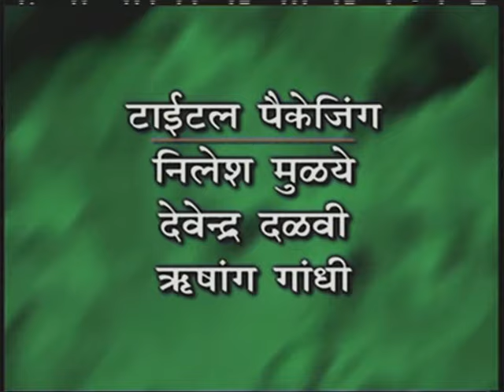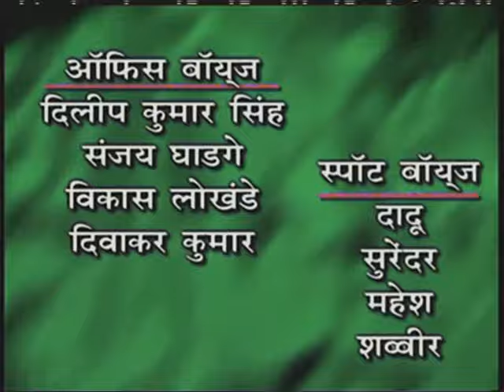Dil Hai Phir Bhi Hindustani - Ep # 44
फ़िर भी दिल है हिंदुस्तानी, एक पूर्ण देशभक्त, भारत भूषण के परिवार को पोषित करता है। भारत के परिवार में उनके तीन बेटे - ओम, जय, जगदीश, उनकी तीन बहुएं - गंगा, जमुना, सरस्वती और उनके चार पोते - राम, श्याम, मुन्ना और मुन्नी  हैं, जो सभी एक साथ रहते है।  भारत निवास नाम का घर भारत की सांस्कृतिक विविधता का वर्णन करता है।

दिल है फिर भी हिंदुस्तानी" में उपासना सिंह, भावना बालसावर, सुधीर पांडे, तुषार दलवी और आशीष कौल सहित कलाकारों ने मुख्य भूमिका निभाई है।   जे भानुशाली, सुमीत राघवन, स्वप्निल जोशी, अर्जुन (फिरोज खान), नवीन बावा, विशाल सिंह, मुसकान मिहानी, लिलिपुट, कृतिका देसाई और अनुभवी कामिनी आदि ने भी अपने अभिनय का लोहा मनवाया हैं।